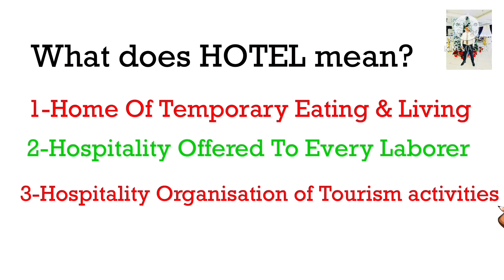Definition Of Hotel || What Does Hotel Mean || first class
Definition Of Hotel || What Does Hotel Mean || first class Only on Rubieldesivlogger.